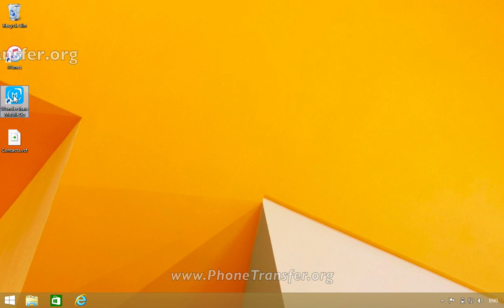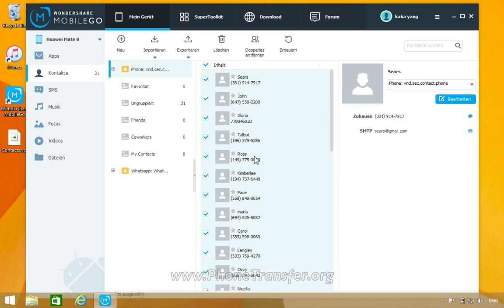Wie Sie Vcard (.vcf) ganz einfach aufs Huawei Mate 8 importieren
Android-Geräte auf Ihrem Rechner zu verwalten war noch nie einfacher!
MobileGo ist Ihre 1-Stop-Lösung, die es Ihnen erlaubt, Ihren gesamten mobilen Lifestyle an einem komfortablen Ort zu verwalten.